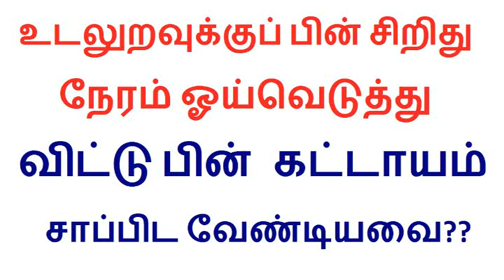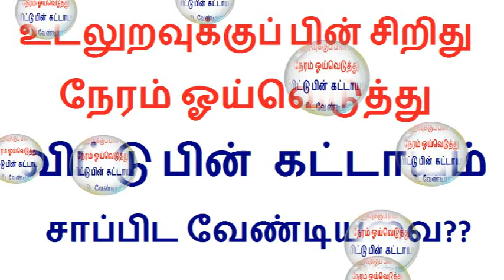உடனடி ஆற்றலுக்கு சாப்பிட வேண்டிய உணவுகள் என்ன என்ன தெரியுமா? | Thoothupura Health tips in Tamil